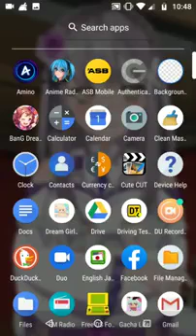[ミリシタ] Volleyball Beach Minigame April Fools